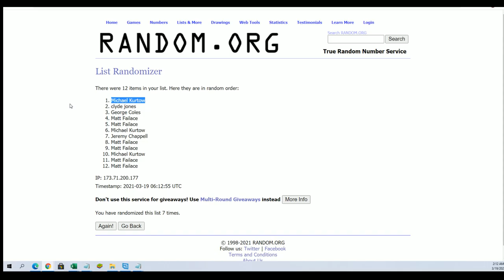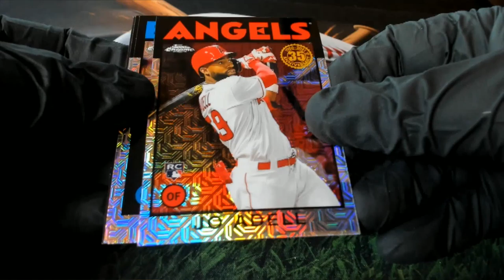2021 Topps Series 1 Baseball Hobby SILVER PACK RANDOM ID 21SERIESHOBB135